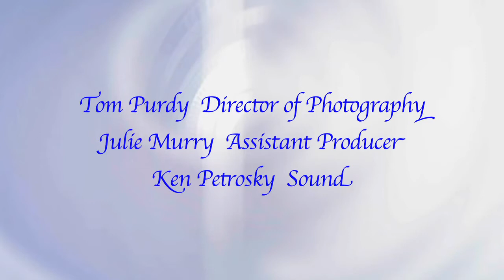What's underneath the science vs. creation debate?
Every possible seat was filled at Molly Malone's. In fact, people were sitting on the floor, occupying every square inch of space when Dr. Walter Brueggemann, Bishop Thomas Breidenthal & the Reverend Jane Gerdsen walked into a bar and answered questions from the customers.  Because it was so crowded and noisy, note cards were handed out to the customers to write their questions on.

Filmed at Molly Malone's in Cincinnati on November 6th, 2013, by the Diocese of Southern Ohio.